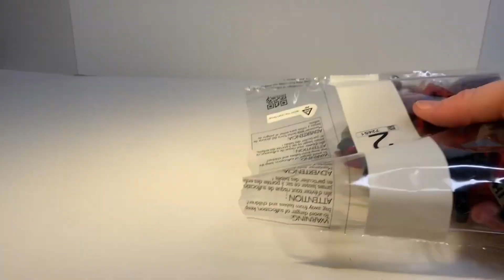In Arishem's Shadow LEGO Marvel Set 76155 Speed Build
Hey brick fans! Here's the speed build for a new LEGO Marvel set for the upcoming Eternals movie, In Arishem's Shadow. This set was really fun to build, and the Celestial is phenomenal. The deviant is kind of meh, but it's a still a nice build. Hope you all enjoy!